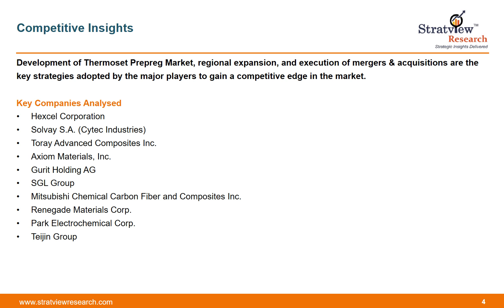Thermoset prepreg market | Lastest Trends & Forecast | 2019-24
This strategic assessment report, from Stratview Research, provides a comprehensive analysis that reflects today’s thermoset prepreg market realities and future market possibilities for the forecast period of 2019 to 2024.

OR